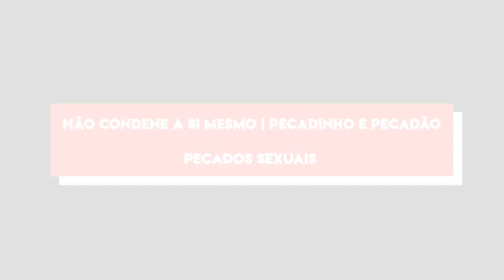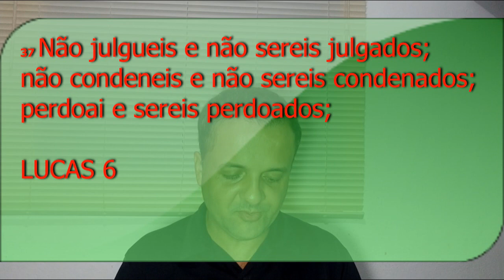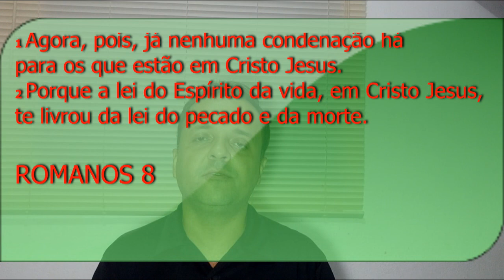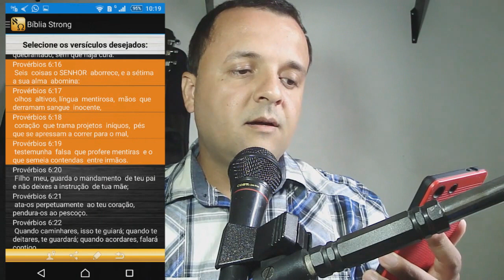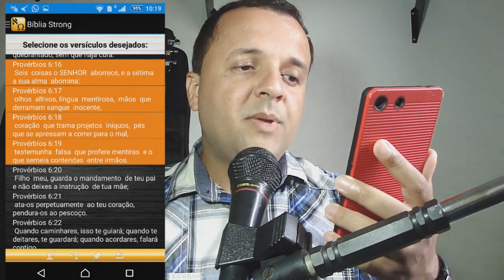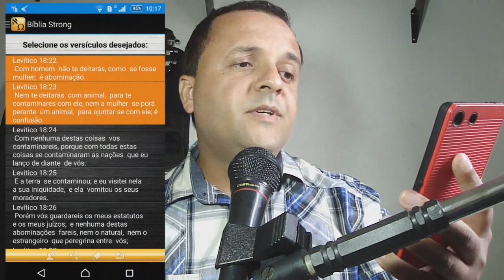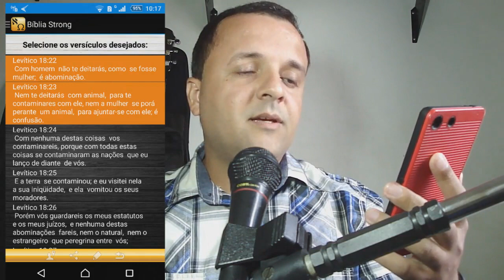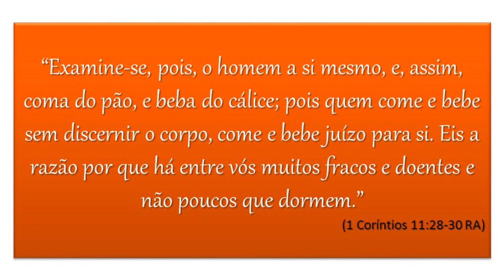NÃO CONDENE A SI MESMO | PECADINHO E PECADÃO | PECADOS SEXUAIS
Se você já cometeu pecados sexuais que se arrepende, assista esse estudo!
Existe pecados piores que outros ou tudo é pecado de nível igual?
Veja pelas Escrituras e Evangelho a diferença de obras da carne e fruto do Espírito que é gerado após um verdadeiro arrependimento e novo nascimento. Que o Eterno te abençoe! Compartilhe!
Passagens citadas: Lucas 6:36.37, Romanos 8:1.2, 1 João 1, Gálatas 5:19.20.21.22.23, Provérbios 6:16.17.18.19, Levítico 18:22.23.24